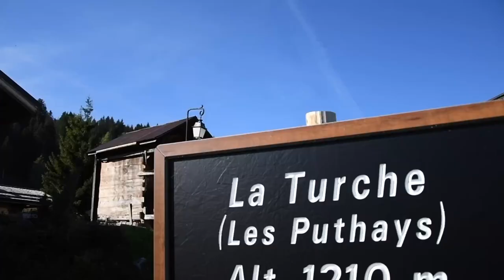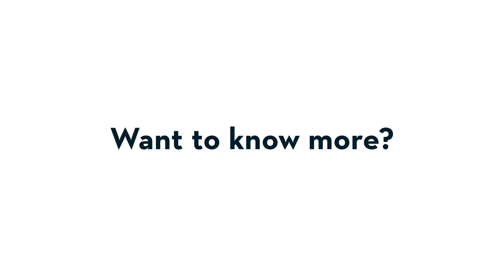La Ferme de Pistes | French Alps | Pam Golding International